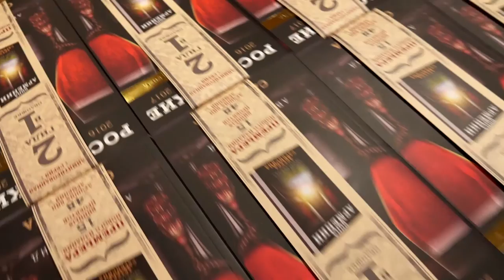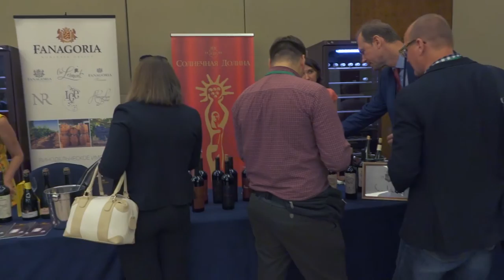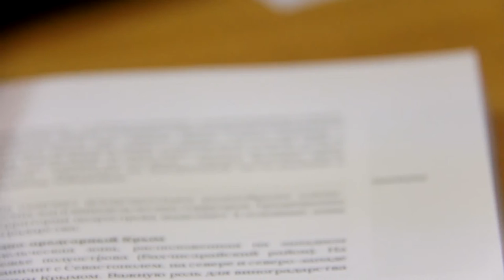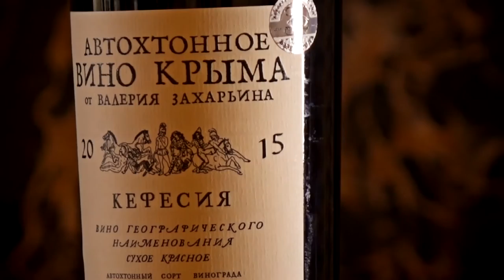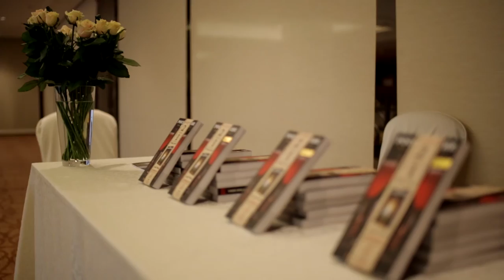Презентация авторского винного ГИДа "Российские вина" и "Вина Армении" 2016-2017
Презентация четвертого издания ежегодного авторского Гида "Российские вина" и первого ежегодного ГИДа "Вина Армении" 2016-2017